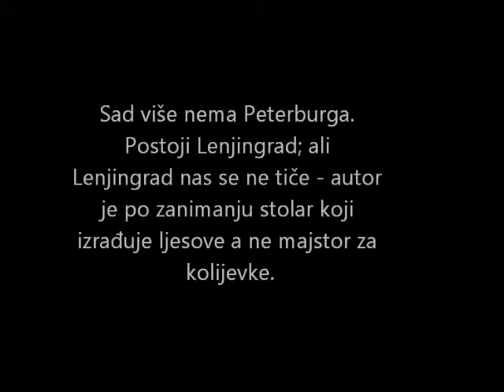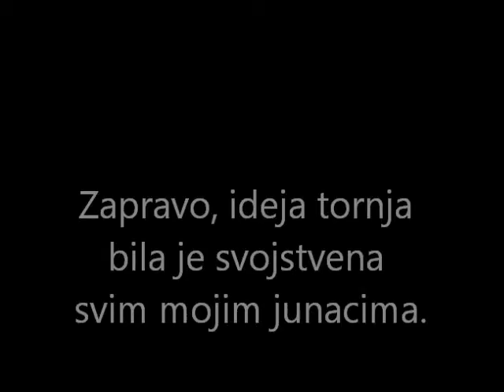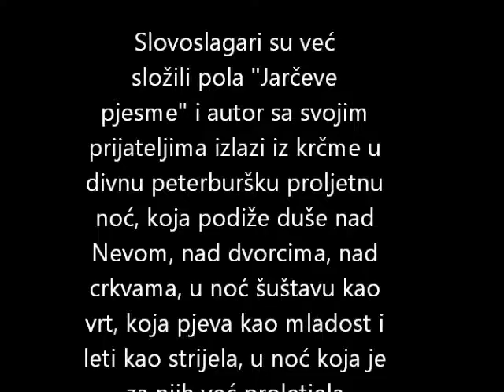Konstantin Vaginov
Konstantin Vaginov, Goat Song. Translated by Irena Luksic.
Hrvatsko filolosko drustvo and Disput, Zagreb 2017